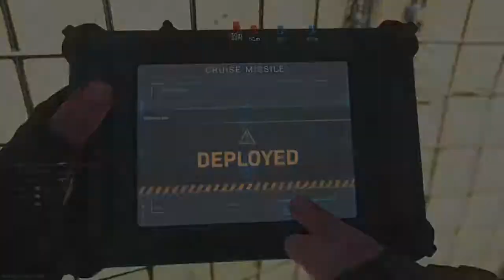Call of Duty®: Proper Camping